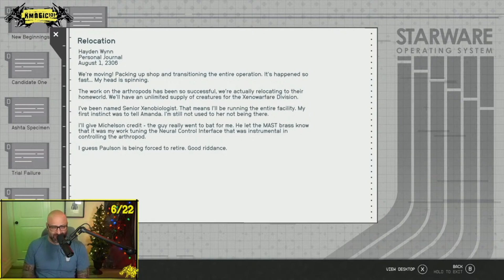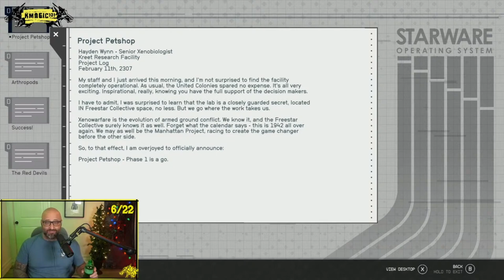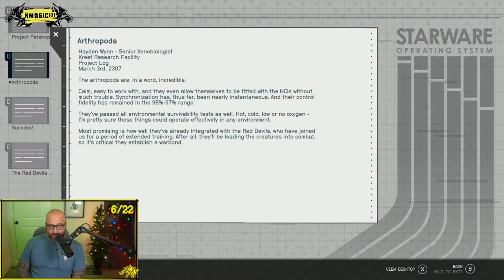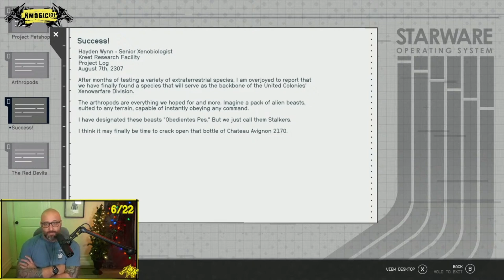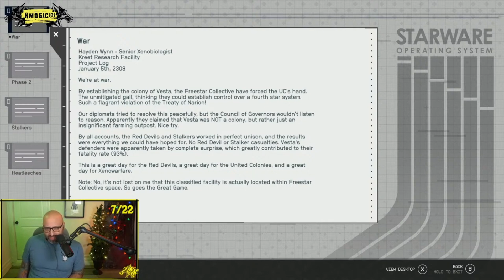Kmagic Plays Starfield [Chapter 2]